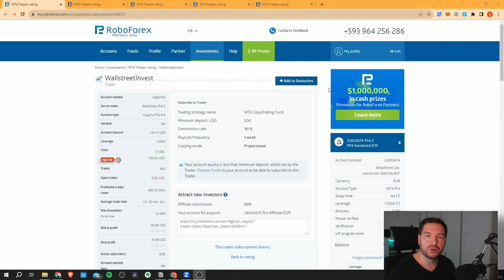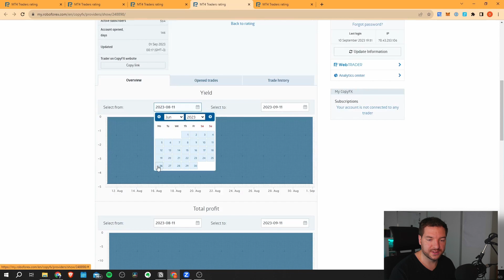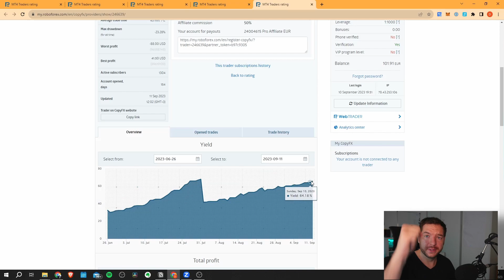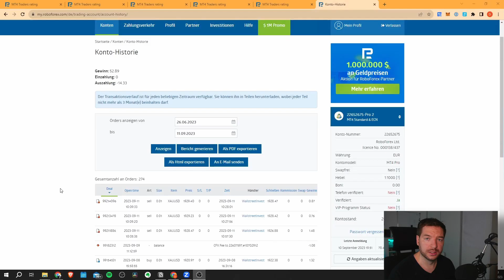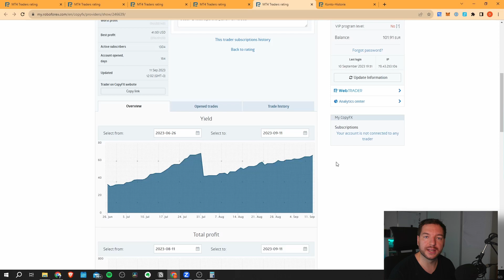Was wurde aus 1000$ im David Franke Copy Trading Fund?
⮞ Lerne Copy Trading und wie wir 3-10% im Monat machen (Kostenloser Videokurs)

Vor 2,5 Monaten habe ich 1000$ in David Franke Copy Trading Fund gesteckt und heute schauen wir meine Erfahrungen damit an. Wie viel wurde aus den 1000 im Copy Trading? Wie haben die Trader Performed?

- - - KAPITEL - - -
00:00 Erwartung und Realität
00:20 Performance der 5 Trader
03:34 Kostenlose Copy Trading Masterclass
04:02 Was heißt das in Zahlen?
06:00 Wie geht es weiter?

- - - KANALINFOS - - -
Wenn du dabei einen meiner Affiliate Links nutzt um dich bei einem für dich interessantes Projekt anzumelden, damit ich mögliche Verluste ausgleichen kann, kostet dich das nich mehr und freue ich mich natürlich sehr. Danke schonmal vorab.